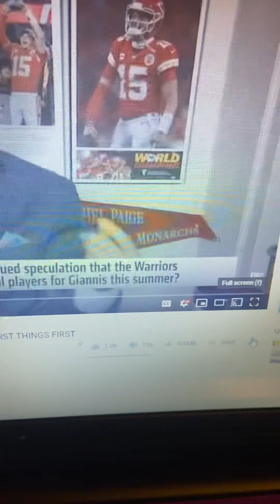WILL GIANNIS GET TO THE WARRIORS?